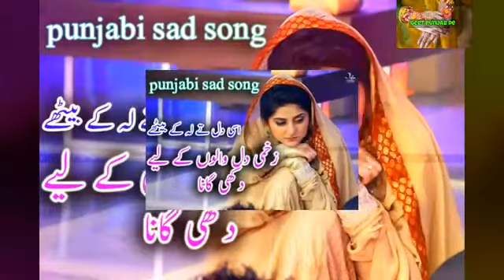اس دل تے لہ کے بیٹھے پنجابی دکھی گانا Punjabi Sad Song